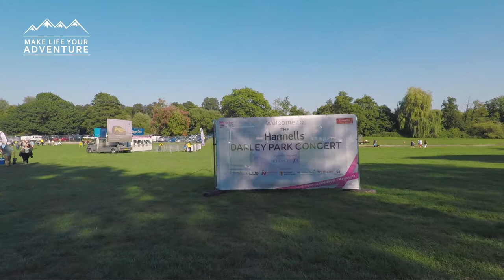An evening of classical music at The Hannells DARLEY PARK CONCERT.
An evening at the Hannells DARLEY PARK CONCERT enjoying  some classical music, good food and good company.

The evening started with setting up our little station where we could relax and enjoy the music. Then from there it was a good hour of stunning classical music followed by a short break . After the break  we had more classical music and Duncan James from Blue performed somewhere over the rainbow. To conclude the event was a magnificent display of fireworks synced to the final piece of  classical music.

An amazing evening for under 10 pounds:)

Make Life Your Adventure